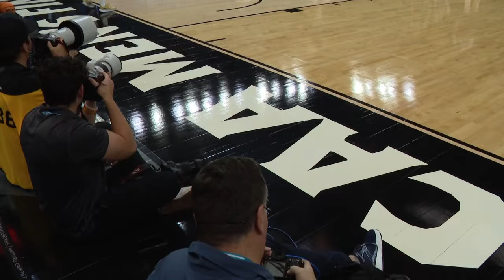Purdue men's basketball team prepares for NC State in first Final Four appearance in 44 years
Zach Edey was named the AP National Player of the Year for the second year in a row.